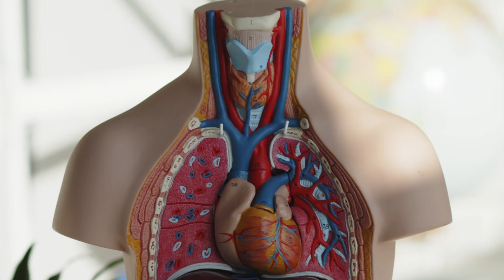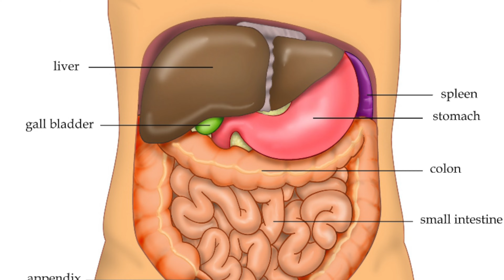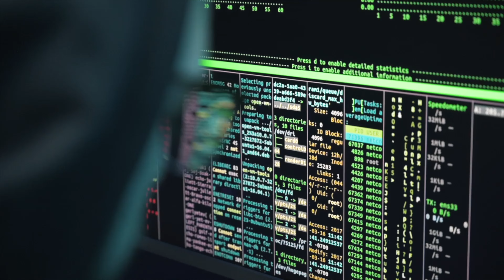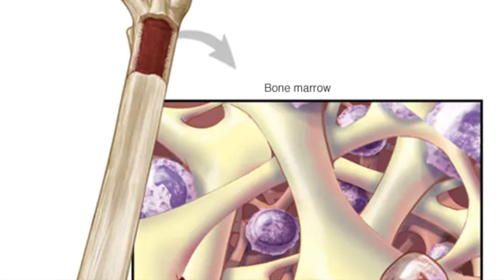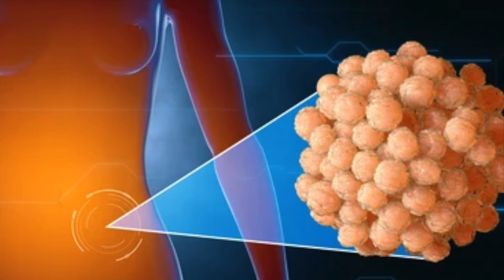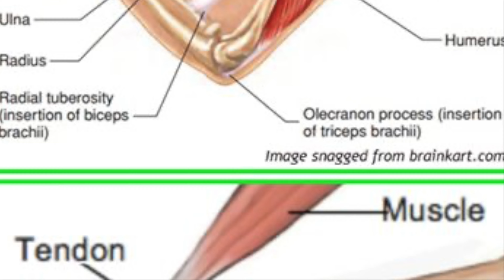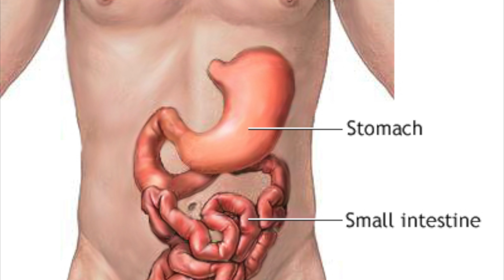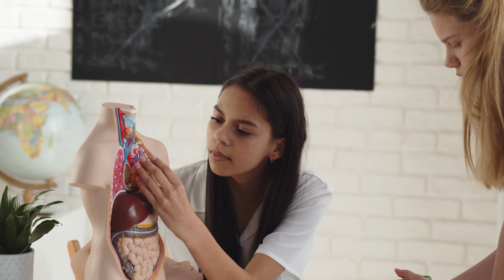Топ 10 Инсон органлари нархлари // Top 10 Inson organlari narxlari!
Assalomu Alaykum do'stlar, bugun biz sizlarga TOP 10ta inson organlari/azolari qora bozordagi narxlari haqida video tayorladik, sizlarga yoqadi degan umiddamiz.

Sizga yoqadi degan ummitdamiz!
👉 Agar video yoqqan bo'lsa, layk bosing va do'stlaringiz bilan bo'lishing.

Tomosha qilganingiz uchun raxmat.